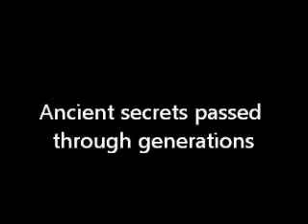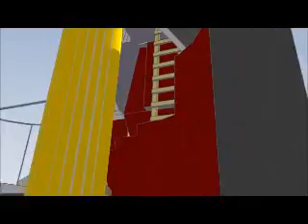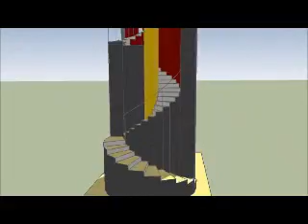Anubis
Proposal for Combustible Art at Burning Man 2012